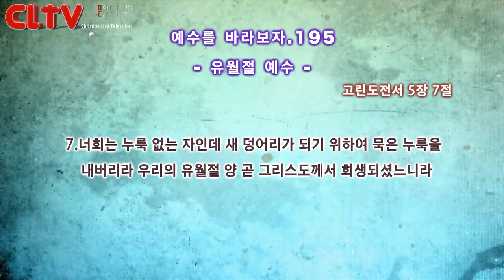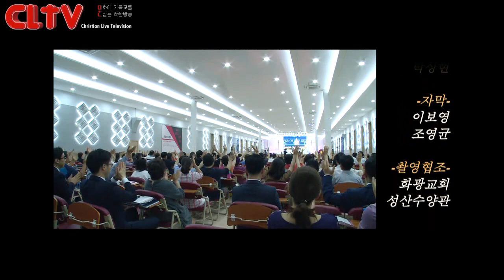CLTV파워금요예배_예수를 바라보자(195회)_'유월절 예수' 화광교회(윤호균 목사)